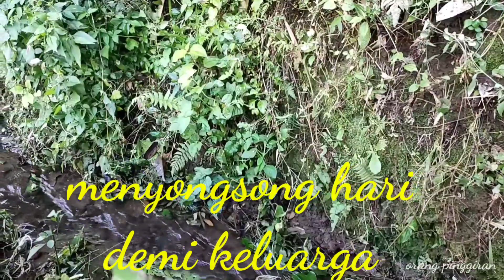Orang pinggiran || menyongsong hari demi keluarga tercinta@creator246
Menyongsong hari demi keluarga tercinta..betapa berat perjuangan mereka dalam menempuh sebuah kehidupan.hari demi hari mereka lalui dengan penuh perjuangan..yuk ikuti dan dukung channel kami ini dengan cara subcribe dan like.karena tanpa dukungan dari saudaraku channel ini tidak berharga sama sekali.terima kasih dukungannya salam dari desa.